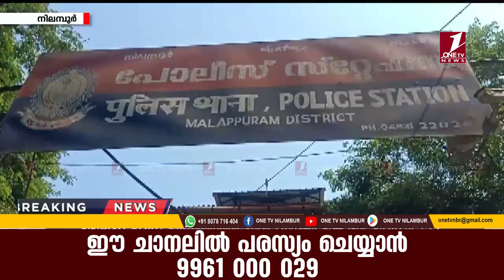അകമ്പാടംമൂലേപ്പാടത്തെ റബര്‍ തോട്ടത്തില്‍പണംപന്തയം വെച്ച് ചീട്ടുകളിക്കുകയായിരുന്ന14പേരെപോലീസ്പിടികൂടി